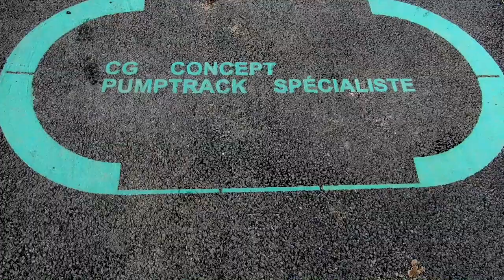Pumptrack Oudalle CGconcept ( Short Edit )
Ride de reprise a la cool sur la pumptrack de Oudalle (76).
Une pump fun construit d'une main de maitre par CGconcept.